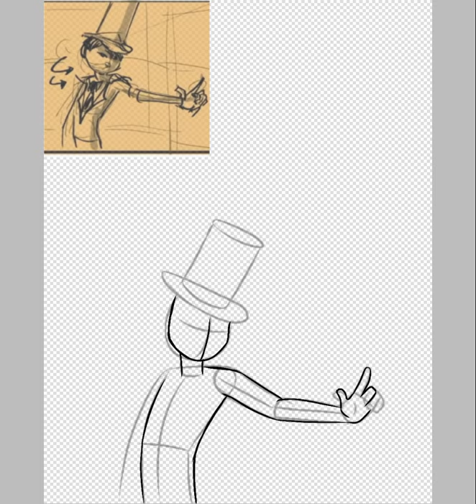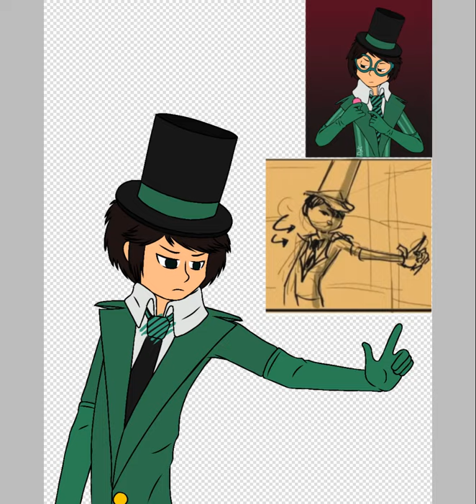Redraw Once-ler Biggering / Storyboard by WhySoAnimated